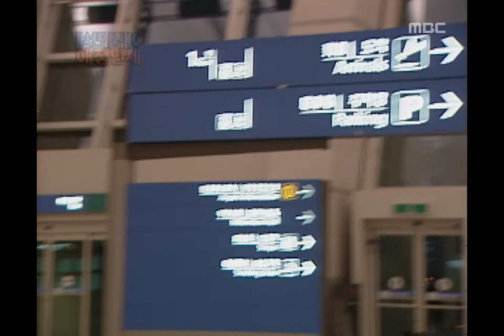Achieve the Goal Saturday, #01, 20020126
[애정만세] 마지막 프로포즈 괌여행